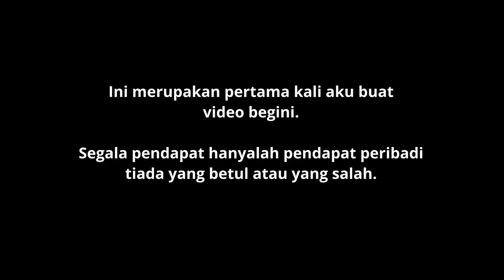Mechamato Movie Overrated? [Movie Review]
Mechamato Movie ialah sebuah filem komedi aksi animasi komputer Malaysia 2022 dan prekuel kepada siri animasi Mechamato: The Animated Series. Dihasilkan oleh Animonsta Studios dan diedarkan oleh Astro Shaw, filem ini diarahkan oleh Nizam Razak

Filem ini mengikuti pertemuan pertama Amato dengan MechaBot dalam kapal angkasa penjara yang terhempas di mana Amato akhirnya menjadi tuan baharu MechaBot, menyebabkan mereka dikejar oleh Grakakus, makhluk asing yang jahat.